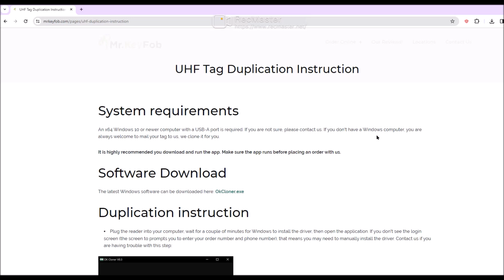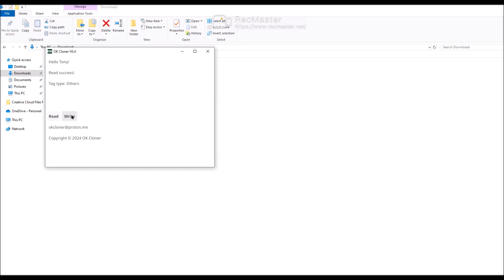NEW UHF Software Demo Video